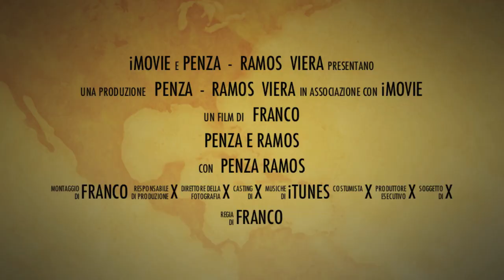Beach Tennis Penza - Ramos Mondiali ITF 2013 Cervia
Penza - Ramos Mondiali ITF 2013 Cervia